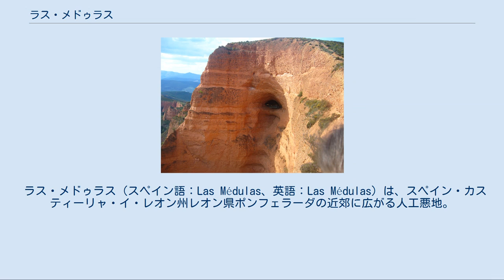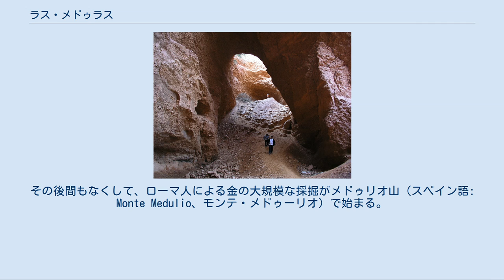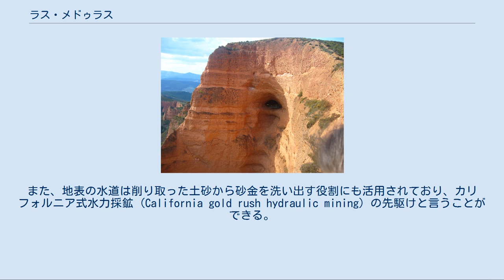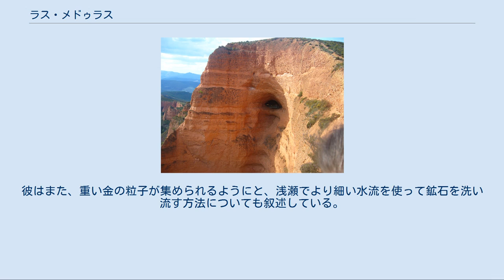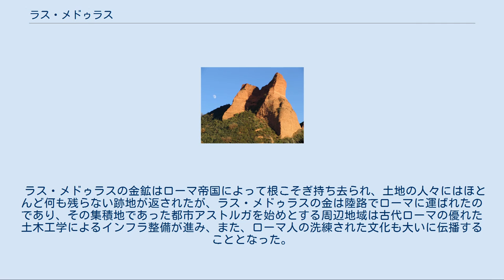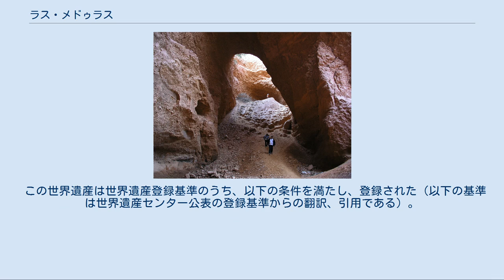ラス・メドゥラス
紀元前1世紀〜紀元前2世紀（ローマ支配時代以前）の集落遺跡。
 古代ローマの特殊な発掘技術「ルイナ・モンティウム（山崩し）」の痕跡である数多くの大穴が空けられている。
 人工的斜面崩壊によって露出した地下水路の名残。
 岩場を削って通された、帝政ローマ時代のローマ水道の跡。
 屹立する岩山と、麓に広がる栗の森は、いずれもローマ人が生み出したものと伝えられる。
 ラス・メドゥラス（スペイン語：Las Médulas、英語：Las Médulas）は、スペイン・カスティーリャ・イ・レオン州レオン県ポンフェラーダの近郊に広がる人工悪地。
帝政ローマ時代に最盛期を迎えた金鉱山を主体とする。
現在は跡地となっている当地の金鉱山は、そこから産出される金鉱の枯渇がローマ帝国滅亡の遠因になったとされている。
砂金を産出していた。
 ラス・メドゥラスは古代の鉱業によって生まれた産業遺産であり、優れた文化的景観を形成していることから、1997年にはユネスコの世界遺産（文化遺産）に登録された。
 地域は、東西4km、南北5kmに広がる。
地層はおよそ1500万年前頃、河川の土砂の堆積によって形成された（cf. 沖積層）。
 当地の金鉱脈はローマ人の到来以前から発見されており、周辺住民は山から河川系へ流れ出る砂金を採取しては装身具などに加工していた。
一例として、紀元前4世紀頃に作られた美麗な首飾りや耳飾りが発見されている。
 当地を含むイベリア半島北部に古代ローマの勢力が侵入したのは、ローマ初代皇帝アウグストゥス統治下にあたる紀元前25年のことであった。
一帯を征服したアウグストゥスは、新たに獲得した地域を旧来のローマ領であるヒスパニア・キテリオル等と併せて再構成し、北部から南東部にかけてをヒスパニア・タッラコネンシスと名づけた。
その後間もなくして、ローマ人による金の大規模な採掘がメドゥリオ山（スペイン語: Monte Medulio、モンテ・メドゥーリオ）で始まる。
 ラス・メドゥラスの目を見張るような景観は、ローマ水道の建造技術を応用した特殊な発掘技術である「ルイナ・モンティウム（ラテン語：ruina montium、cf. es。「山崩し」の意）」の結果として生まれたものである。
 この技術は、水の力を使って山を崩すことで土砂と一緒に目当ての鉱物資源を外へ押し流す方法であり、具体的には、水道によって導いた川の水を山の中の任意の箇所に集中させ、水の力で計画的に削り取ってゆき、それによって流出した土砂から鉱物資源を採取するというものであった。
西暦77年に大プリニウスが書き留めていることでも知られ、彼の語るところに基づけば、当地の場合、約35km離れたものを始めとする少なくとも7箇所の水源からローマ水道によって水を引き、メドゥリオ山頂に設けた貯水池に集めて満杯になるまで溜めた後、あらかじめ掘っておいた総延長100kmにも及んだといわれる数多くの地下水路に一気に流し込んで人工的・計画的に斜面崩壊を発生させる、という方法が執られていたという。
この方法が200年以上もの間、何度も繰り返されることで、もともと平坦であった台地が複雑な地形に変化していった。
すなわち、現在見ることのできる不規則形の連なりから成るラス・メドゥラスの地形は、このようなローマ帝国による大規模採掘時代の後にわずかに残された、かつての台地の一部である。
 人工的斜面崩壊によって生まれた大量の土砂は川を作って麓の地域に流入し、人々はそれをふるいに掛けて砂金を採り出したという。
また、地表の水道は削り取った土砂から砂金を洗い出す役割にも活用されており、カリフォルニア式水力採鉱 (California gold rush hydraulic mining) の先駆けと言うことができる。
 当時、シエラ・デ・ラ・カブレラ（en、ラ・カブレラ山地）からラス・メドゥラスに必要量の水をもたらすために、少なくとも7本の平行な水路が建造された。
そのうち、切り立った地形の部分は良好に現存しているものもあり、いくつかの岩刻碑文も残っている。
 大プリニウスは『博物誌』の中で金の採掘作業の話に触れている。
叙述は十分にラス・メドゥラスに適用できる。
プリニウスは西暦74年にこの地方の代官 (Procurator) であったため、彼は採鉱作業を見たのであ...